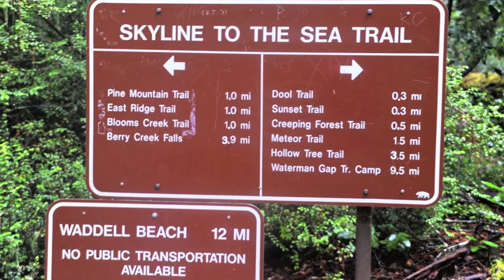Big Basin to Berry Creek Falls - Skyline to the Sea (Part 3)